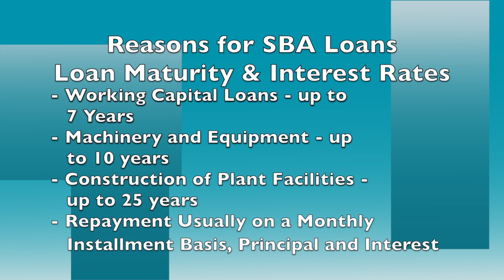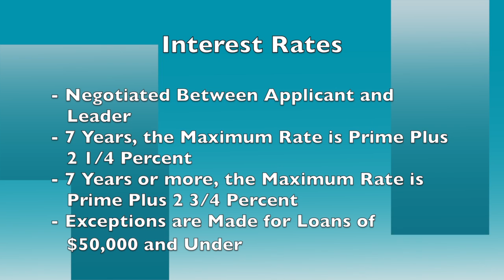7 SBA Reasons for Loans HD 720p